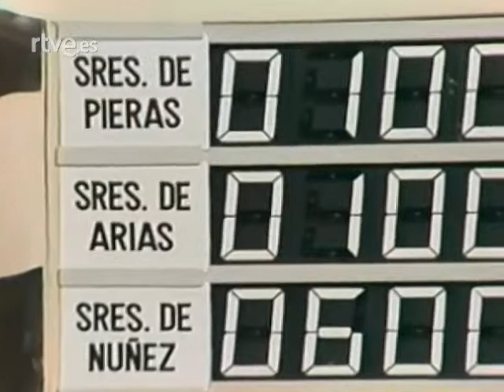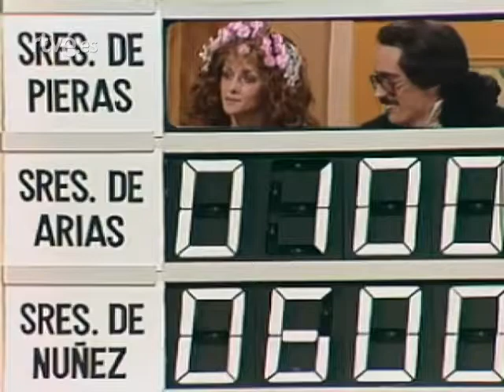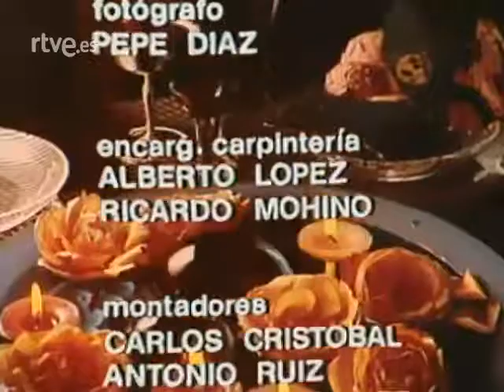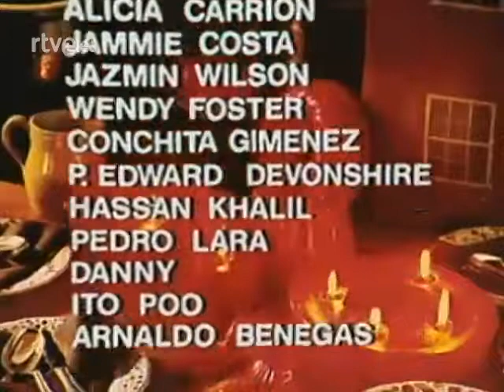Mayra Gómez Kemp - Ding Dong - Madrid (1980) con Andrés Pajares.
Emitido por TVE el 9 de mayo de 1980